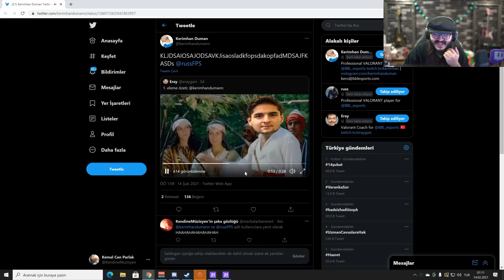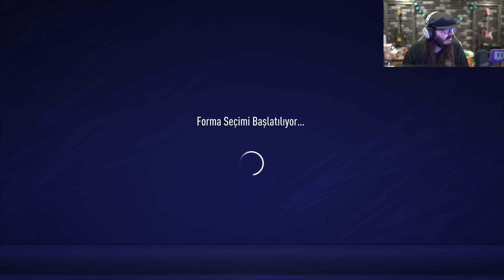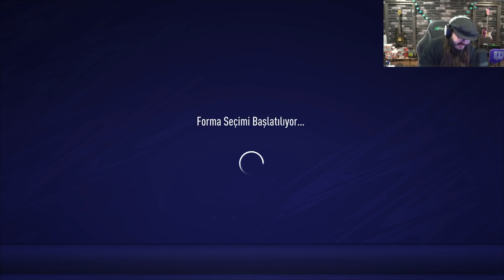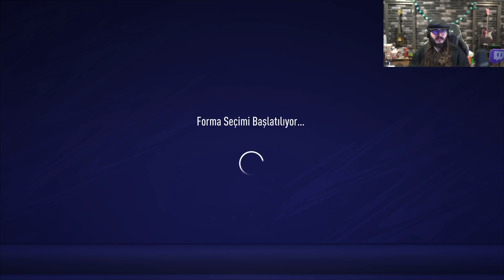EKİP İLE FIFA21 DOSTLUK MAÇI #1! | Kendine Müzisyen